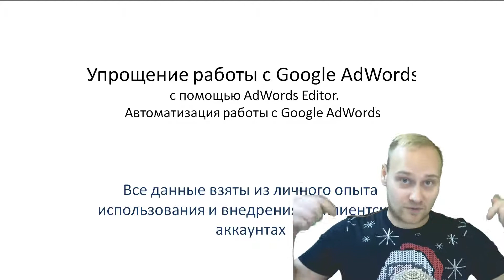Приглашение на бесплатный вебинар по Google Adwords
Добавляйтесь!

Приглашение на бесплатный вебинар по Google Adwords, бесплатный вебинар по Google Adwords, вебинар по Google Adwords, Константин Горбунов, Google Adwords Константин Горбунов